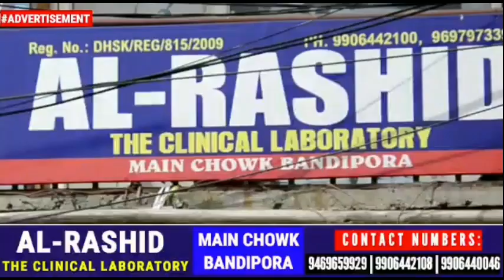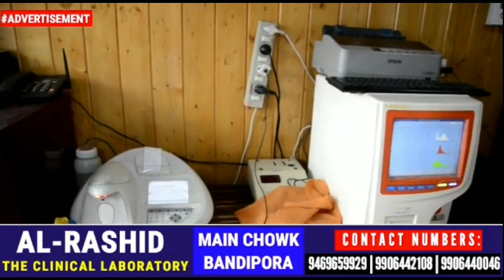Director Social Forestry J&K Mr Roshan Jaggi (IFS) Visited Handwara